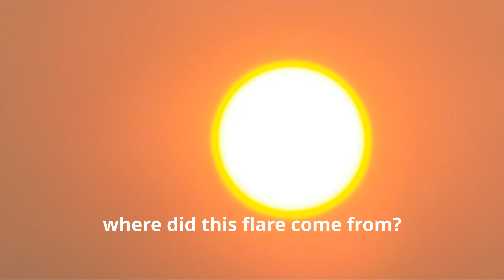Solar Flare Spectacle X2 9 Class Unleashed!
Dive into the fiery heart of the sun as we explore the fascinating phenomenon of solar flares! This video unravels the science behind solar flares, focusing on a recent X2.9-class event from sunspot region AR3685. Understand the classification of solar flares and discover how they can affect Earth. We also delve into the critical importance of monitoring space weather to safeguard our technology and infrastructure. Don't miss out on this enlightening journey into one of nature's most powerful displays.

OUTLINE:

00:00:00 Solar Flare Spectacle: X2.9-Class Unleashed!